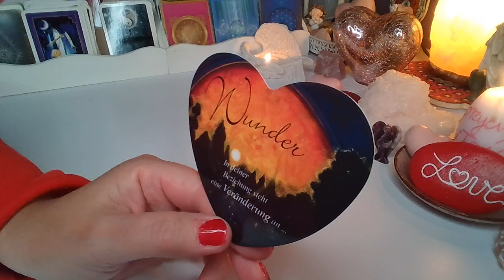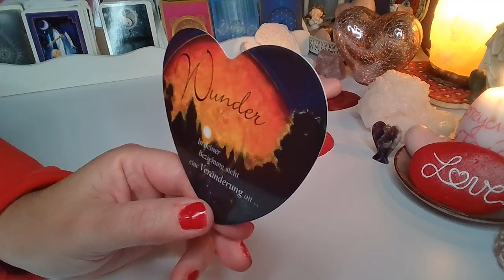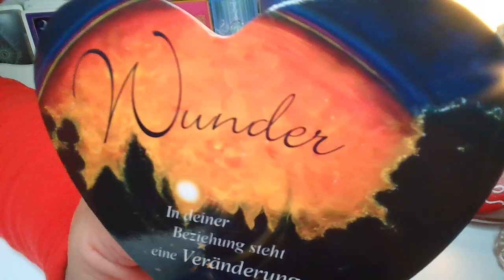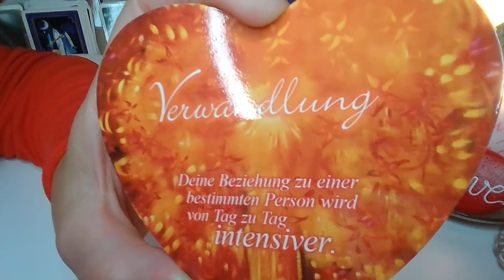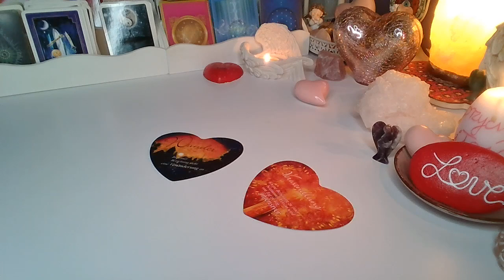PELNIA KSIEZYCA❤️JEGO WIADOMOSC❤️2 Karty ORAKLU MILOSNEGO❤️wybierz karte❤️